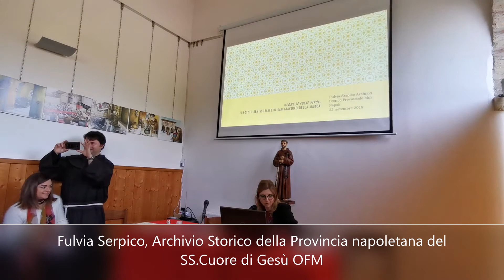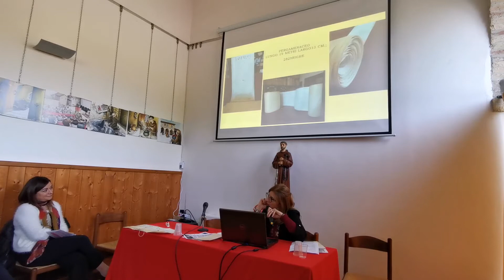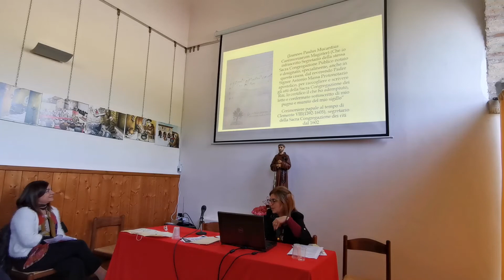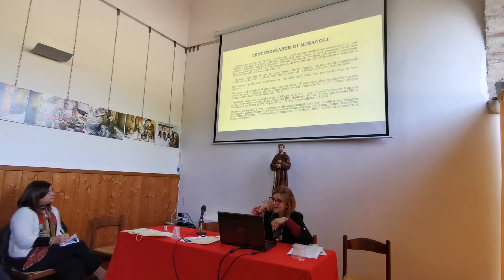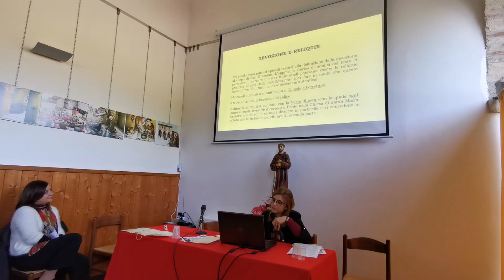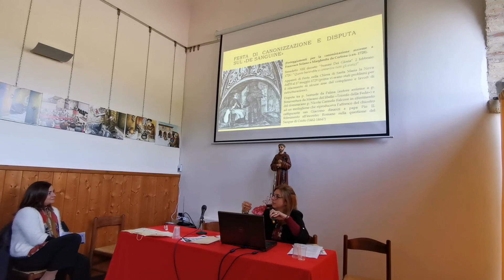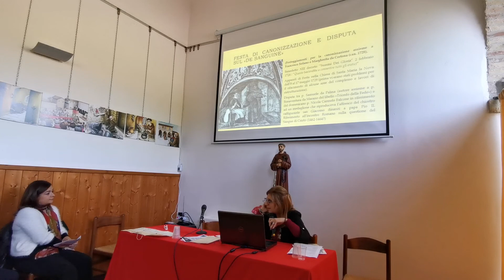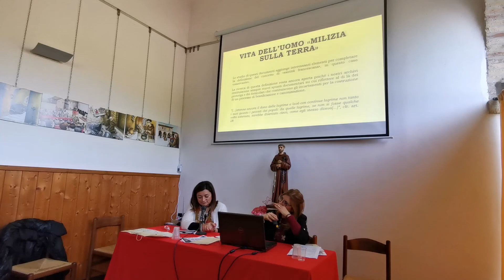Il rotolo remissoriale di Giacomo della Marca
"Preparando la mostra delle reliquie di Giacomo a Napoli:Il rotolo remissoriale di Giacomo della Marca"
Fulvia Serpico, Archivio Storico della Provincia napoletana del SS. Cuore di Gesù OFM
Sabato 23 NOVEMBRE : GIORNATA DI STUDI “Tra passato e presente. Monteprandone e Falconara: dagli antichi codici di Giacomo della Marca alla biblioteca digitale” organizzata da Padre Lorenzo Turchi, Sala delle Vetrate, Santuario San Giacomo della Marca Monteprandone